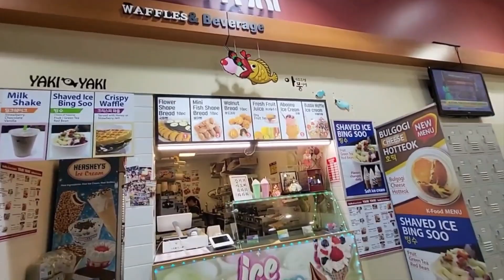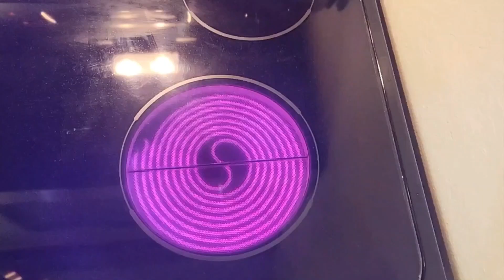NEW: ATLANTA GEORGIA DAY 2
I would really love to get you on board and be a part of my you tube family. May the good Lord bless and keep you safe always! Bye for now, until next video and I love you all!